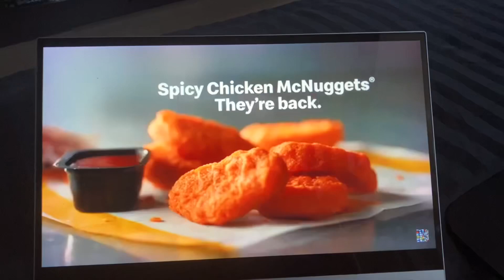Lobo’s Depression (Plushables Episode 21)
Episode 21

Lobo hates taking Ls in life, which to an extent he creates obsession about one fast food restaurant, but gains heavy anxiety over another.